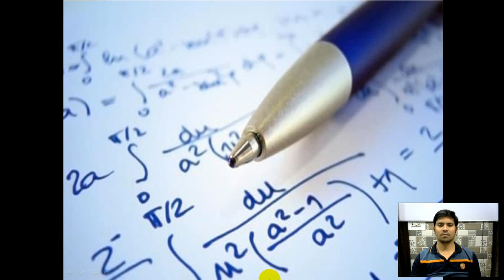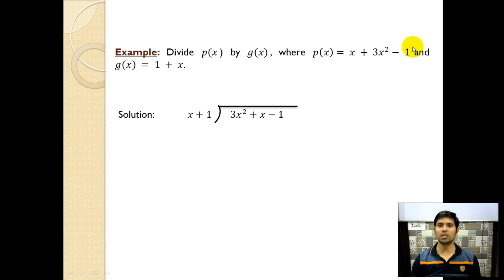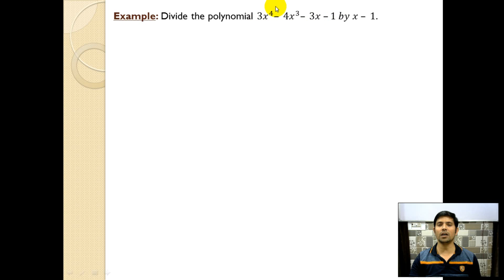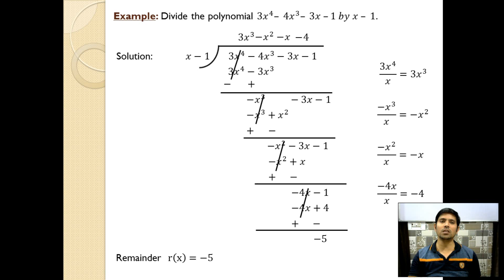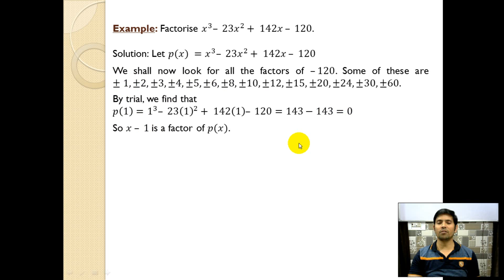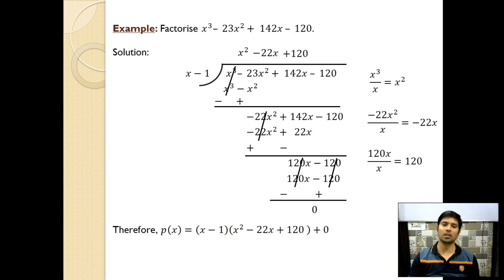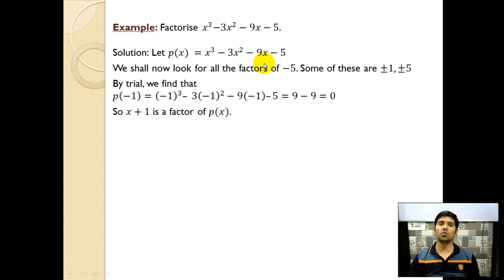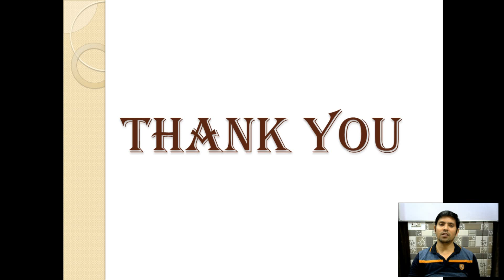Class 9 : Factorisation of Cubic Polynomials [Polynomials (Part 3)]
Division of one polynomials to the other polynomials, factorisation of cubic polynomial